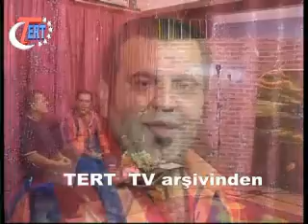Kamera sakası Sabah Salahettin ve Fexrettin Terzi